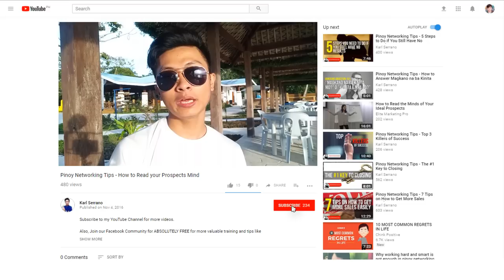Alagaan ang Kalusugan Ka-Pawer! | Karl Serrano Insider 002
Payamang May Sakit hahaha!